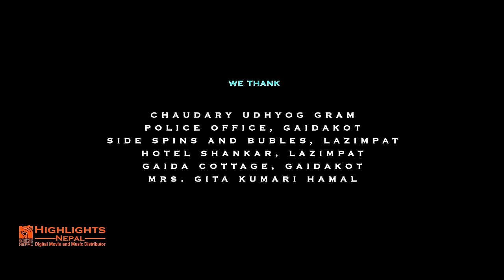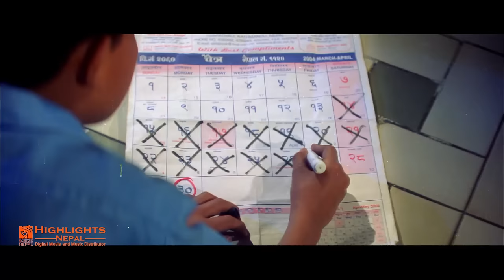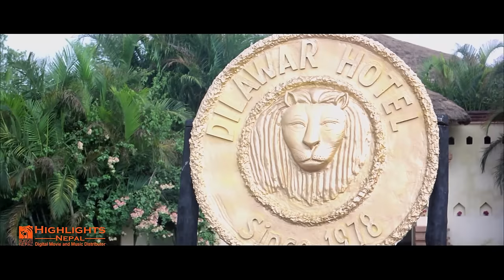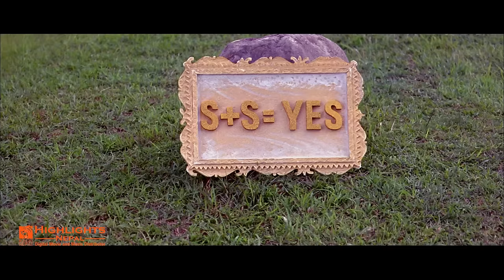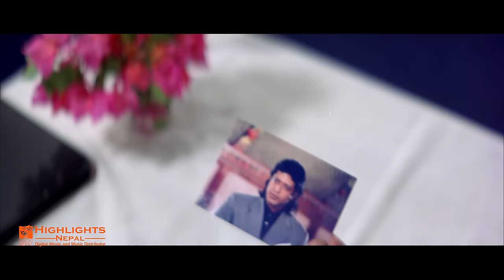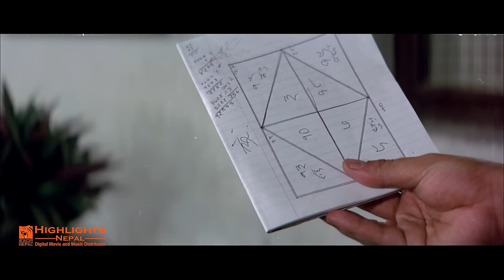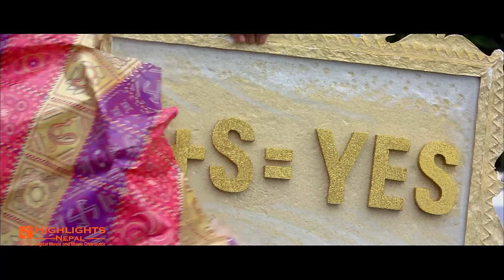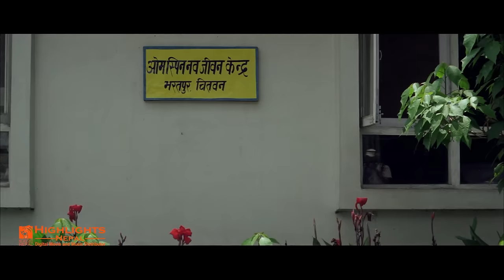AKAAL 'अकाल ' | Latest Nepali Full Movie | Ft. Rajesh Hamal, Rekha Thapa, Nir Shah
Nepali Featured Movie AKAAL
Cast: Rajesh Hamal, Rekha Thapa, Nir Shah, Shiva Hari Poudel
Producer: Ujjal Paudel, Manoj Rathi
Director: Nir Shah